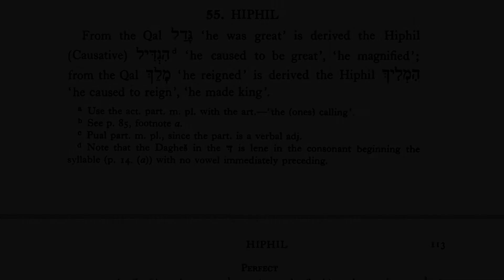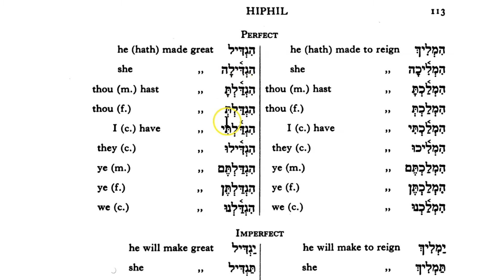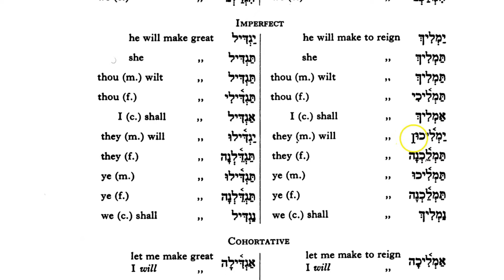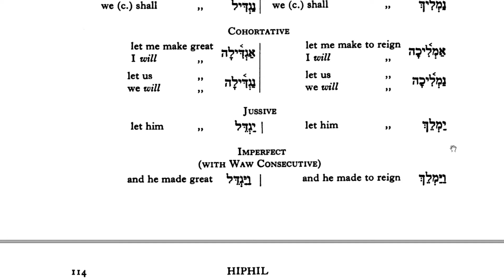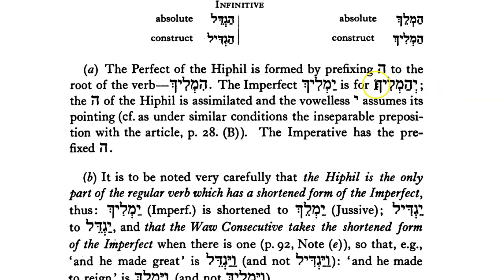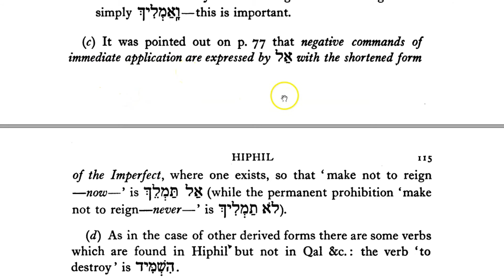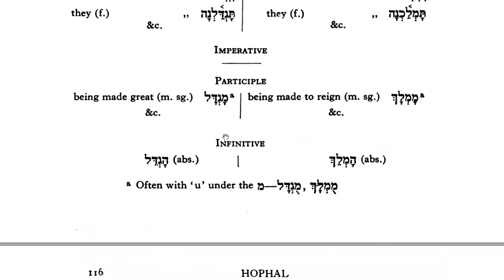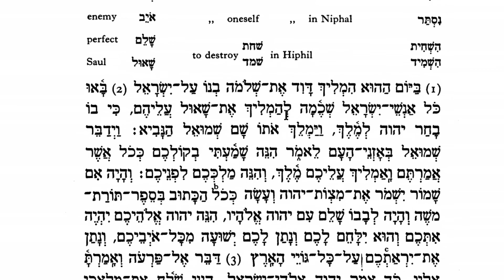Grammatika oefening #21 Weingreen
Dit is de video met de grammatika van de hif'iel en de hof'al, de grammatika van leesoefening #21 van Weingreen.